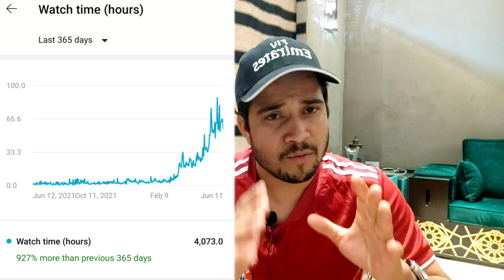Finally Monetize My Channel , earning💲 start ho gye channel pe 😍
Welcome to my youtube channel dosto  nomadic vlogs Dosto me india se hu Qatar me 1 year se youtube pe kam kr rha hun aj mera channel monetize ho gya ye sab kese hua aur me yha tak kese aya yhi sab video me bataya hu to please video ko pura dekhe aur channel ko subscribe kre
Me apke liye Qatar se Good updates krta rahuga inshallah

Thank you so much visit my profile , nomadic vlogs